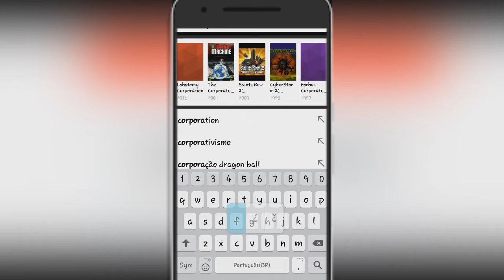BarbarQ (Vale apena Jogar#1)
Bom quero agradecer os 100 inscritos vocês são dimais!

VALE APENA JOGAR:
É mais um quadro do canal que eu vou colocar bastante zoeira nesse vídeo . eo primeiro jogo vai ser esse o BarbarQ mas se quiserem o próximo deixem nos comentários...
E lembrando que todos os vídeos serão postados só na sexta!!!(te vetar todos me chincando agora).

Então galera obrigado pelos 100 inscritos!

Iscrevase!